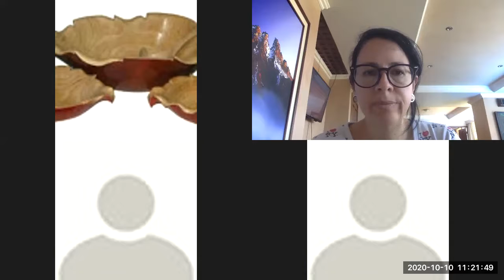Decisión de ¿Cómo vamos a manejar la inscripción con relación a la recaudación de fondos?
Mesa de trabajo con los artesanos participantes del Agile Artesano 2020